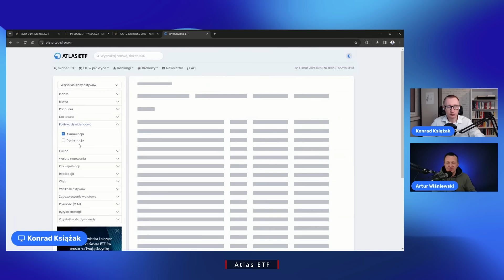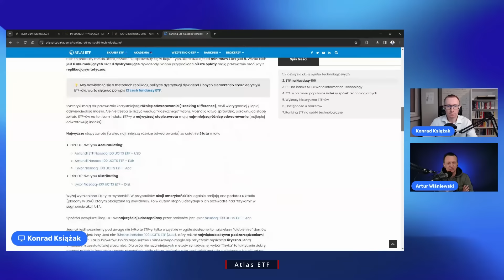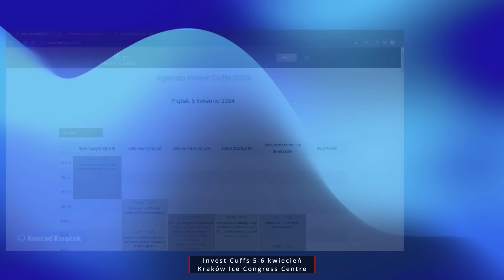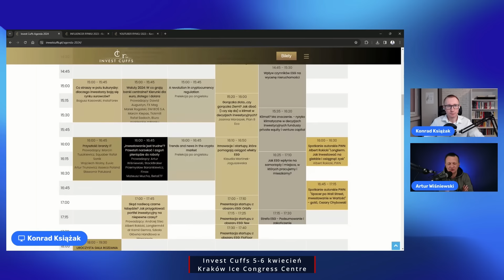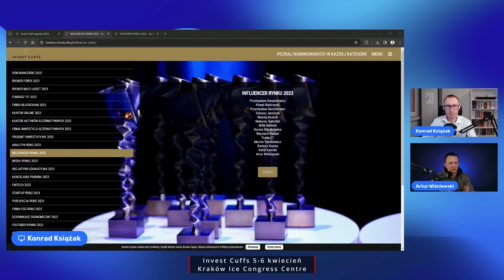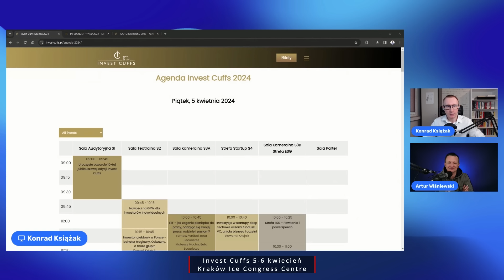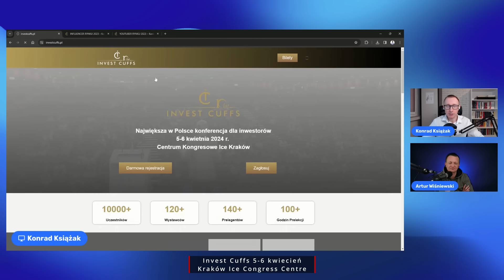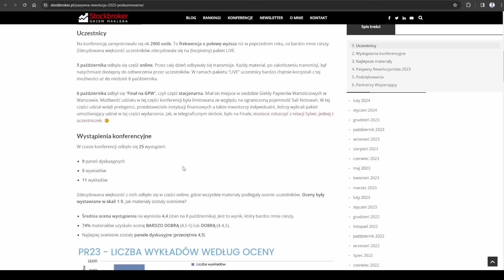Inwestowanie w ETF-y, jak się za to zabrać - Artur Wiśniewski - Stockbroker / Atlas ETF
Zapraszam na film pt.: "Inwestowanie w ETF-y, jak się za to zabrać - Artur Wiśniewski - Stochbroker / Atlas ETF", gdzie rozmawiam z Arturem Wiśniewskim o tym jak zaczynał inwestowanie, czym są etf-y, jak je dobierać do portfela i o tym jakie ciekawe książki powinien znać każdy inwestor. Serdecznie zapraszam na rozmowę o inwestowaniu.

Oto, co znajdziesz w moich materiałach:

➡ Analizy spółek - zarówno dużych firm z WIG20, jak i mniejszych podmiotów z potencjałem na wzrost.
➡ Giełda - omówienie aktualnych trendów, notowań i przewidywania na przyszłość.
➡ Oszczędzanie - strategie i porady, jak efektywnie oszczędzać, by zwiększyć dostępne środki na inwestycje.
➡ Inwestycje - różnorodne sposoby inwestowania, ze szczególnym uwzględnieniem inwestycji dywidendowych i długoterminowych.
➡ Akcje - jak wybierać akcje do inwestycji, analiza fundamentalna i techniczna.
➡ Inwestowanie dla początkujących - podstawy inwestowania na giełdzie, aby nawet początkujący mogli z sukcesem rozpocząć swoją przygodę z inwestowaniem.
➡ Finanse osobiste - zarządzanie własnym budżetem w kontekście inwestowania i ochrony przed inflacją.
➡ Inwestowanie dywidendowe - jak budować pasywny dochód i korzystać z dywidend jako źródła regularnych wpływów.

Moim celem jest dostarczenie Ci kompleksowej wiedzy, która pozwoli Ci świadomie podejmować decyzje inwestycyjne i obronić swój kapitał przed inflacją, korzystając z możliwości, jakie oferuje GPW. Zapraszam do śledzenia mojego kanału i rozwoju Twojego portfela inwestycyjnego!

Prezentowane treści mają wyłącznie charakter informacyjny i prezentują opinie własne autora i nie jest to rekomendacja ani porada inwestycyjna. Inwestowanie jest ryzykowne. Inwestuj odpowiedzialnie.

Obejrzyj też inne moje filmy takiej jak:
- Jak Założyć Konto Maklerskie i Kupić Akcje?
- 4 Spółki ze Stopą Dywidendy Około 10%
- Jak stworzyć własny plan inwestycyjny?
- Na czym straciłem najwięcej pieniędzy?
- Jak inwestować w spółki dywidendowe

00:00 O czym dzisiaj
00:50 Kim jest Artur Wiśniewski
01:40 Początki inwestowania
03:07: Czy ETF to w 100% pasywny produkt
04:04 Inwestowanie aktywne czy pasywne
06:24 Inne inwestycje
07:23 Poduszka finansowa
09:30 Bank i konto zagraniczne
12:49 Czym są ETFy
15:11 Jak wybrać odpowiedni ETF
18:19 Atlas ETF
22:06 Strategia inwestycyjna
25:00 Akcje czy obligacje dla trzydziestolatka
27:30 Błędy inwestycyjne
33:18 Jaką radę Artur dałby młodszemu o 10 lat sobie
36:40 Invest Cuffs 5-6 kwiecień Kraków Ice Congress Centre
41:49 Pasywna rewolucja
42:26 Książki inwestycyjne - polecenia